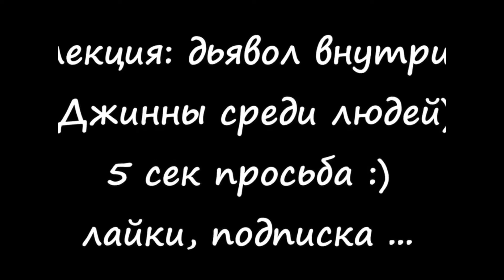XASAN ALI DYAVOL VNUTRI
Ассалому алейкум, пишите побольше комментариев. Нажимайте колокольчик. Джинны среди людей, дьявол внутри.